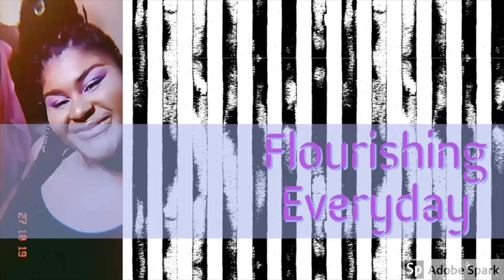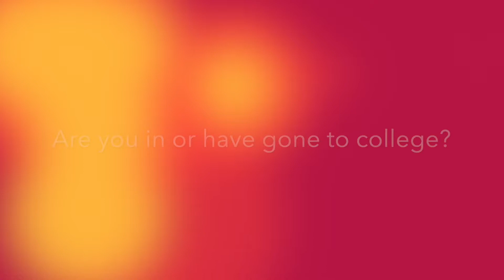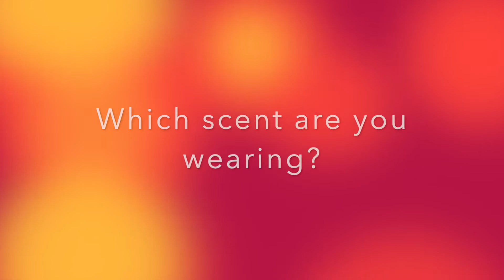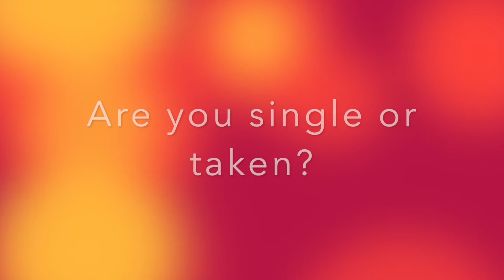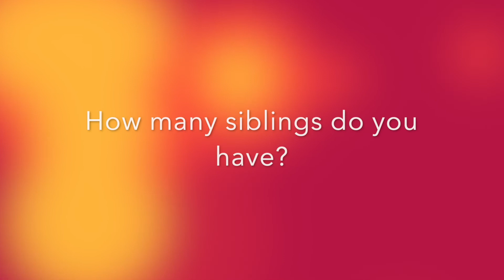Flourishing Everyday: Get to know me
This is the part where you guys get to know me a little bit better! Feel free to drop some facts about yourself in the comment section!